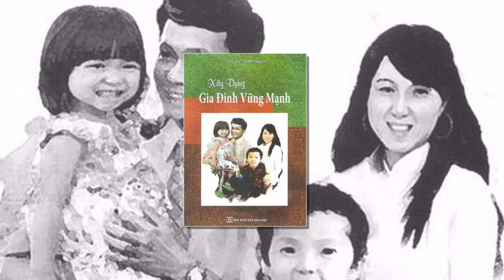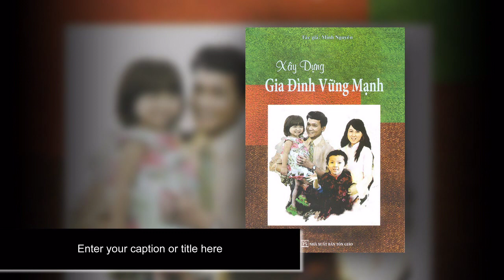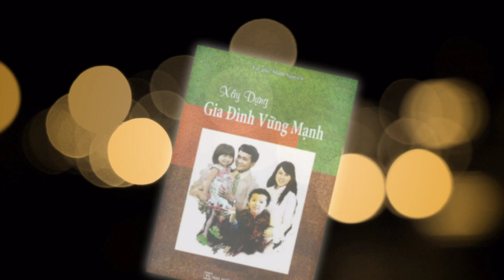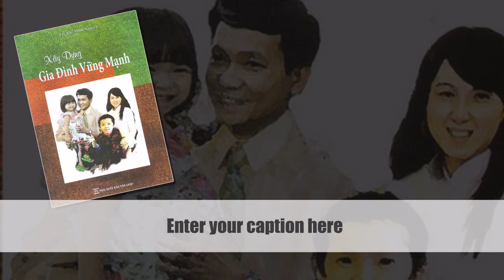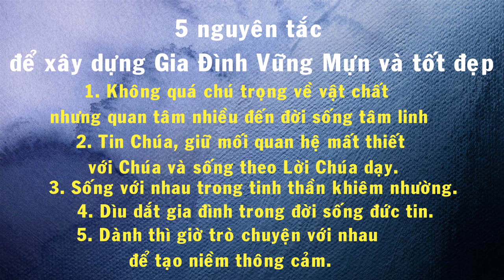5 NGUYÊN TẮC ĐỂ XÂY DỰNG MỘT GIA ĐÌNH VỮNG MẠNH VÀ TỐT ĐẸP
5 NGUYÊN TẮC ĐỂ XÂY DỰNG MỘT GIA ĐÌNH VỮNG MẠNH VÀ TỐT ĐẸP
1. Không quá chú trọng về vật chất nhưng quan tâm nhiều đến đời sống tâm linh.
2. Tin Chúa, giữ mối quan hệ mật thiết với Chúa và sống theo lời Chúa dạy.
3. Sống với nhau trong tinh thần khiêm nhường.
4. Dìu dắt gia đình trong đời sống đức tin.
5. Dành thì giờ trò chuyện với nhau để tạo niềm thông cảm.